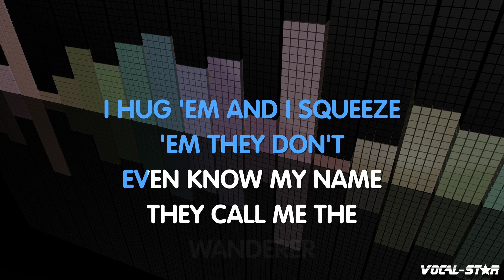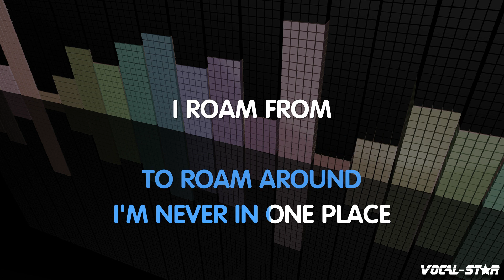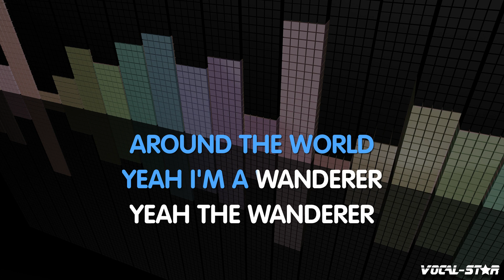Dion And The Belmonts - The Wanderer (Karaoke Version) with Lyrics HD Vocal-Star Karaoke